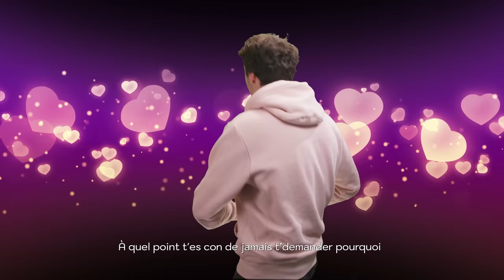Aime-toi sinon j'te slug (clip)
ALBUM DISPO PARTOUT :
Partage, aime et commente la vidéo pour m'aider!